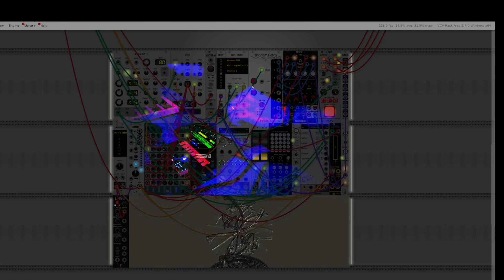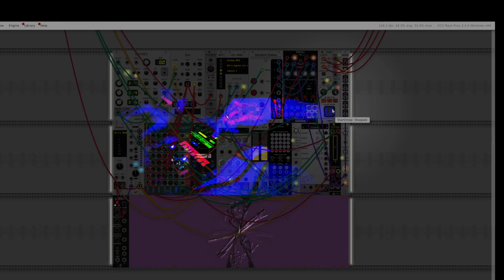vcvrack + nts1 + koalasampler ambient combo